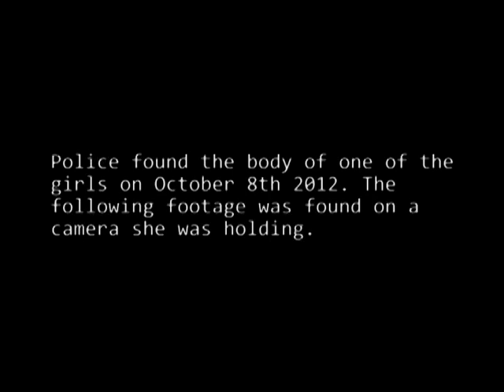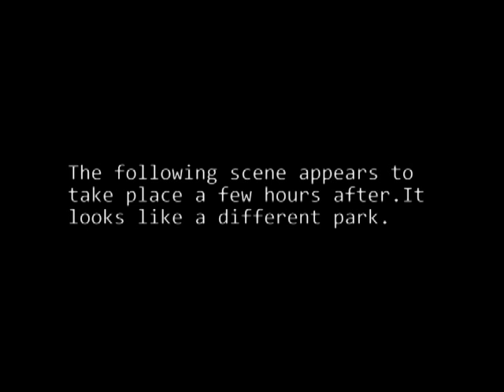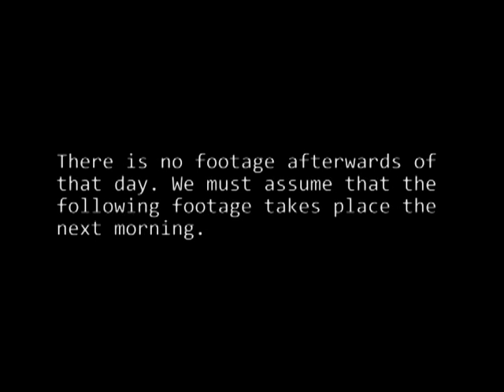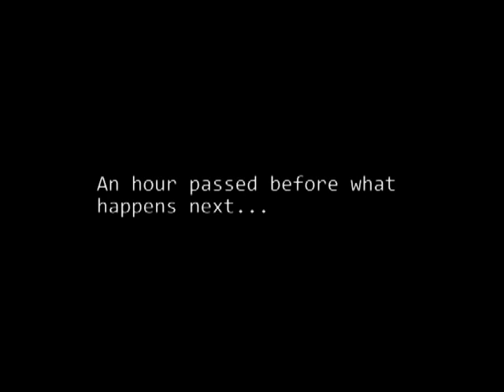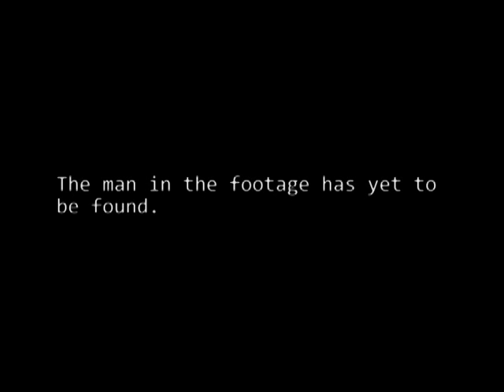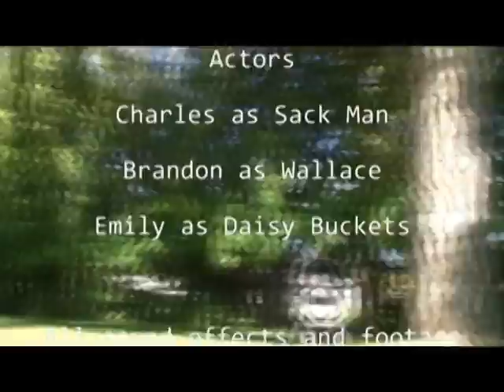Daisy farms [Short Film]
Any corruption with the audio and video is not an issue with your playing device.
On October 7th 2012, a call was made to police to report two missing persons. Two local girls had gone missing after reportedly filming a video for school. Police found the body of one of the girls on October 8th 2012. The following footage was found on the camera she was holding.

I reccomend watching with headphones. Some parts are reeeeeeeallly quiet.

Oh my god! Me IRL is actually in this! Gaspeth! Don't get used to it. I don't like being on Camera =3= Ha ha, anywho..so Me and my bestie Brianne Filmed this as a school project.My bro plays Mr.Sackman, Brandon plays Wallace. I play Miss.Daisy Buckets and myself. And lastly, Brianne is the trusty Camera man.